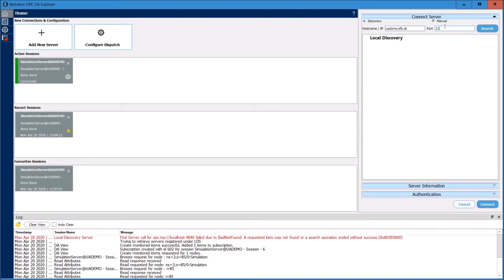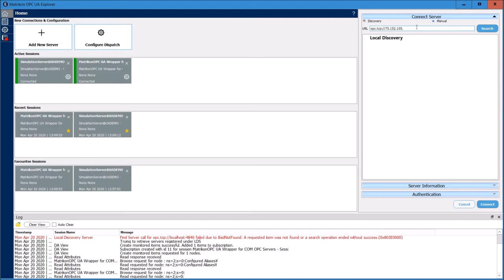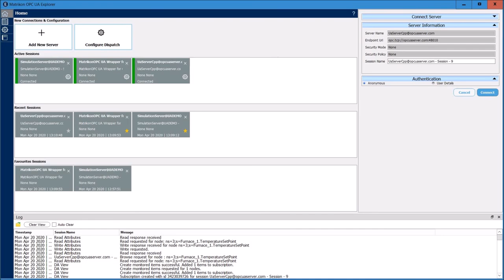Matrikon OPC UA Explorer